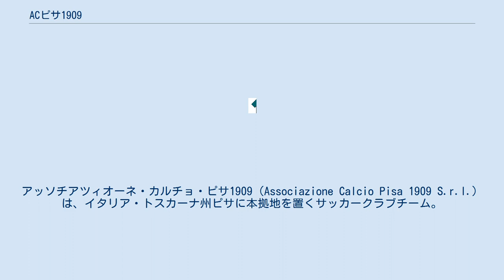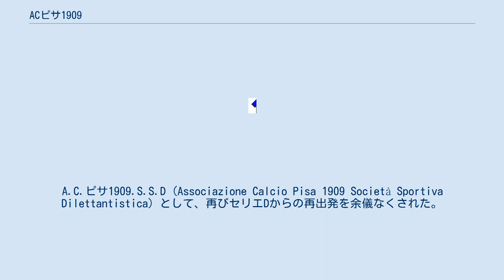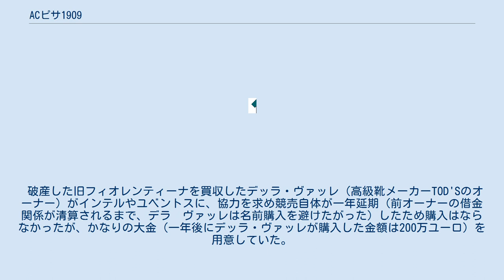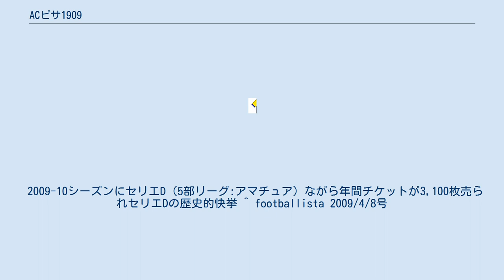ACピサ1909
アッソチアツィオーネ・カルチョ・ピサ1909（Associazione Calcio Pisa 1909 S.r.l.）は、イタリア・トスカーナ州ピサに本拠地を置くサッカークラブチーム。
2009年までの名称はピサ・カルチョ (Pisa Calcio) 。
2020-21シーズンは、セリエBに所属している。
 1909年にピサSC (Pisa Sporting Club) として設立。
 1968-69シーズンに初めてセリエAに昇格したが、1シーズンで降格した。
1970年代の多くをセリエCで過ごす。
1980年以降にセリエAに4回昇格（1982-83、1985-86、1987-88、1990-91シーズン）するも、いずれも1、2シーズンのみで降格した。
ドゥンガやディエゴ・シメオネが初めて欧州で所属したクラブはピサであり、育成型のクラブとして注目を集めた。
1990-91シーズン終了後にセリエBに降格すると、その2年後にはセリエCに降格し、経営破綻して倒産した。
 クラブの倒産にともなって1994年にACピサ (A.C. Pisa) として再設立され、1995年にピサ・カルチョ (Pisa Calcio) に改名された。
再設立後はセリエDから再出発し、1996年にはセリエC2に昇格した。
この頃のピサにはデビューしたてのジョナタ・スピネージらがいた。
11年をセリエCで過ごし、2007-08シーズンにセリエB昇格を果たした。
 しかし、2009年、セリエBからの降格が決定した上に財政難が露呈したため、プロリーグ登録が許可されず。
A.C.ピサ1909.S.S.D (Associazione Calcio Pisa 1909 Società Sportiva Dilettantistica) として、再びセリエDからの再出発を余儀なくされた。
 本拠地であるピサはフィレンツェの属領であった時期が長く、ピサ市民はフィレンツェに対する屈折した感情を持っている。
2002-03シーズン、フィオレンティーナが破産し、そのクラブ名が競売にかけられる事になった。
 その際、ピサのオーナーは、「ピサがフィレンツェに対し優位に立てる」と購入の意思を公表した。
 破産した旧フィオレンティーナを買収したデッラ・ヴァッレ（高級靴メーカーTOD'Sのオーナー）がインテルやユベントスに、協力を求め競売自体が一年延期（前オーナーの借金関係が清算されるまで、デラ　ヴァッレは名前購入を避けたがった）したため購入はならなかったが、かなりの大金（一年後にデッラ・ヴァッレが購入した金額は200万ユーロ）を用意していた。
 2009-10シーズンにセリエD（5部リーグ:アマチュア）ながら年間チケットが3,100枚売られセリエDの歴史的快挙 ^ footballista 2009/4/8号